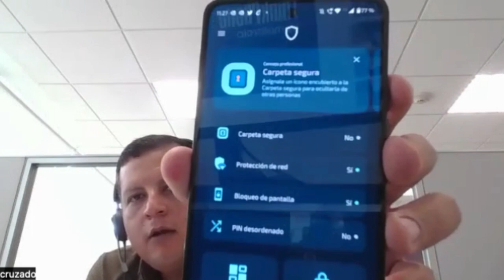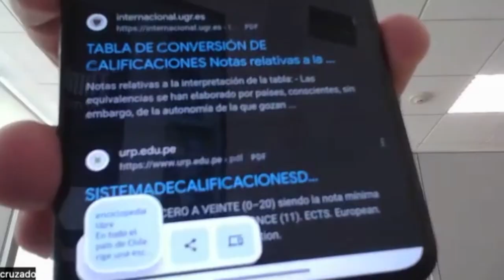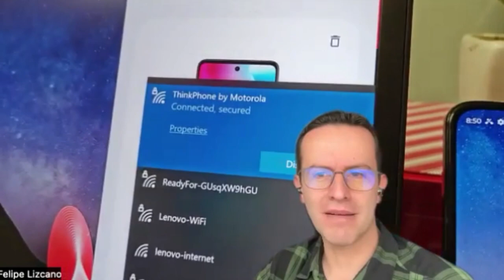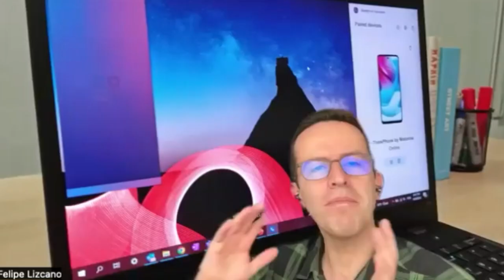Hablemos acerca del ThinkPhone de Motorola!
PoV acerca del primer Smartphone para el mercado empresarial que lanza motorola y lenovo en conjunto, llamado el Thinkphone!